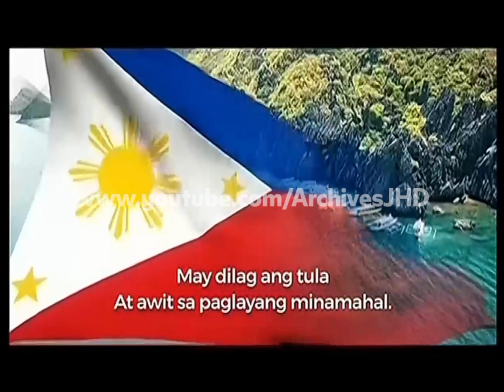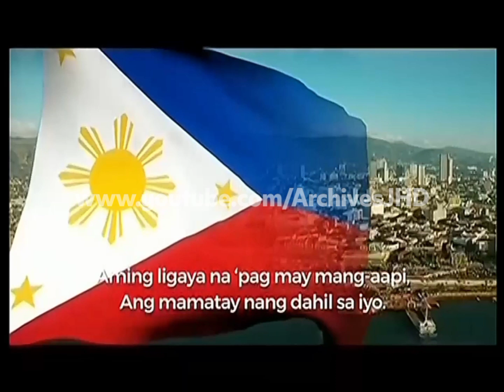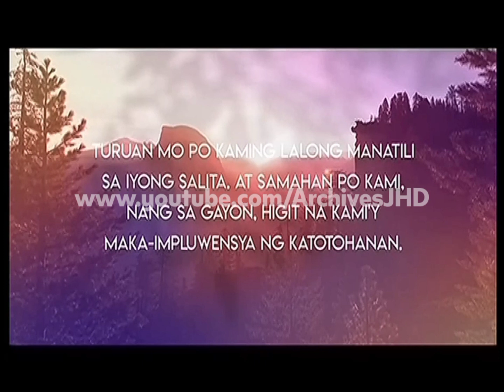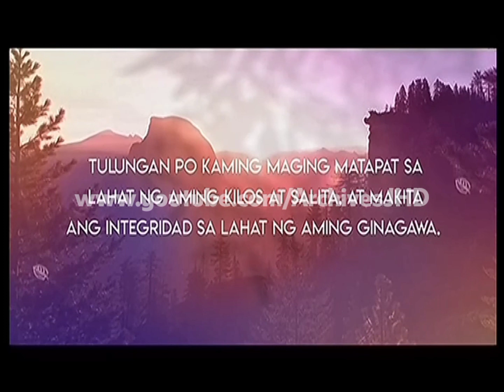A2Z: Sign On (10/02/2023)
©️ - ABS-CBN Corporation, ZOE Broadcasting Network Inc., 2023